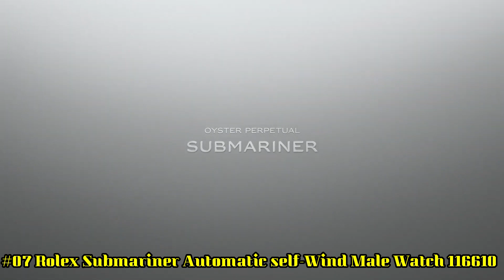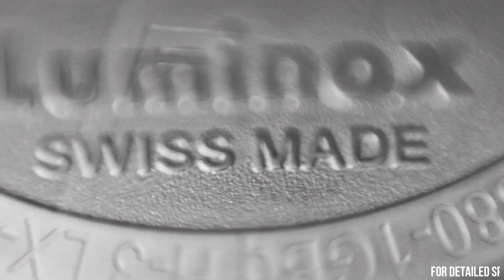Top 8 Best Watches for Navy SEALs 2023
Hello Everyone In, This Video I will show you the Top 8 Best Watches for Navy SEALs 2023.

10.MARATHON Search and Rescue Dive Watches

?Amazon US
?Amazon UK:
?Amazon CA
09.Timex Ironman Classic 50

?Amazon US
?Amazon UK
?Amazon CA
?Amazon DE
?Amazon IT
?Amazon FR
?Amazon ES
08.Garmin tactix Delta Solar The GPS smartwatch

?Amazon US
?Amazon UK
?Amazon CA
?Amazon DE
?Amazon IT
?Amazon FR
?Amazon ES
07.Rolex Submariner Automatic self-Wind Male Watch 116610

?Amazon US
06.Luminox XS.3503.NSF Navy Seal Foundation Exclusive Sea Series Watch

?Amazon US
?Amazon UK
?Amazon CA
?Amazon DE
?Amazon IT
?Amazon FR
?Amazon ES
05.CASIO G-SHOCK MUDMASTER GG-1000-1A3JF

?Amazon US
?Amazon UK
?Amazon CA
?Amazon DE
?Amazon IT
?Amazon FR
?Amazon ES
04.Luminox Navy Seal 3580 Series Blue Dial Canvas Strap Men's Watch XS3583ND

?Amazon US
?Amazon UK
?Amazon CA
?Amazon DE
?Amazon IT
?Amazon FR
?Amazon ES
03.CASIO G-SHOCK GBD-H1000-1A7

?Amazon US
?Amazon UK
?Amazon CA
?Amazon DE
?Amazon IT
?Amazon FR
?Amazon ES
02.CASIO G-SHOCK FROGMAN GWF-A1000-1A2JF

?Amazon US
?Amazon UK
?Amazon CA
?Amazon DE
?Amazon IT
?Amazon FR
?Amazon ES
01.Citizen BJ2169-08E Men's Promaster Blue Rubber Strap Dive Watch

?Amazon US
?Amazon UK
?Amazon CA
?Amazon DE
?Amazon IT
?Amazon FR
?Amazon ES